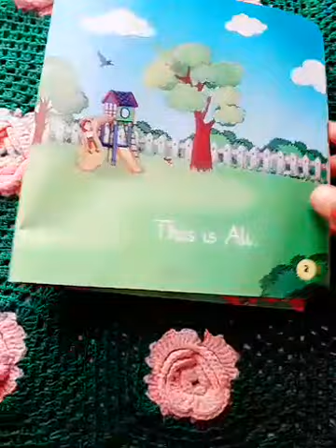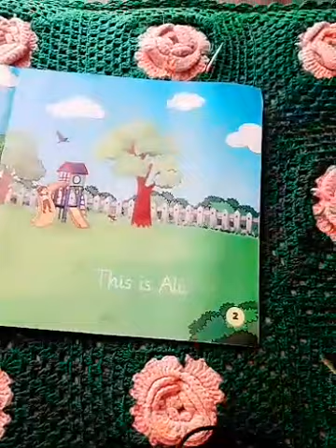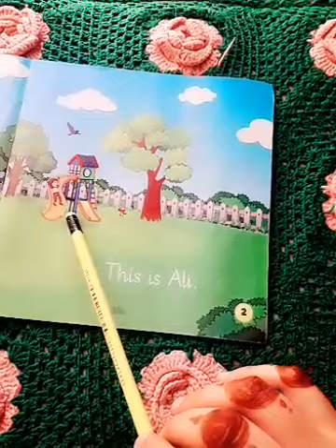English |Class P.G |Lecture 2 |Reader|18June20